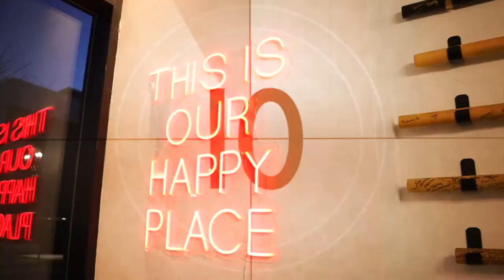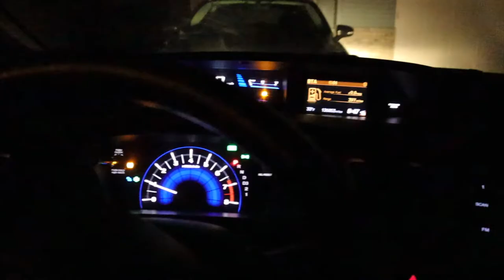week in my life vlog⼁rochester, mn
Hello and welcome to a week in my life vlog! In this video I share a somewhat atypical week in my life. It includes my early af barre workouts, going to my job,  recording music, some soothing coffee shop vibes, and enjoying the warm weather!!

kthanksloveyoubye,

Rachael

- the lost library
- charlie brown’s day off
- gus, the theatre cat

➥faq
what’s your instagram? @rachaelnunemacher
how do you pronounce your last name? noon-a-mock-er
how old are you? 23 (born in 1998)
where do you live? minnesota
➥ editing: final cut pro x